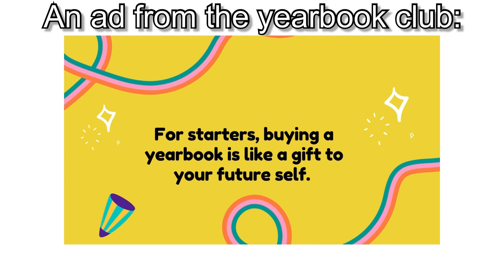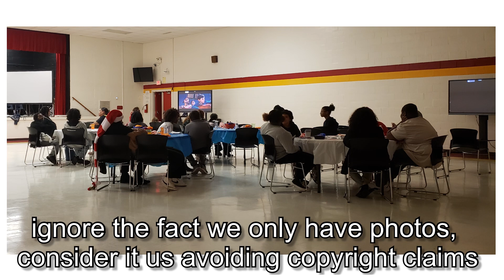CAVS Broadcasting, 2023-2024 Episode 14 (Last December Broadcast?!)